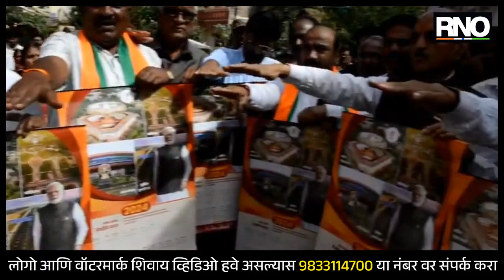CHH.SAMBHAJINAGAR | मोदींची विकासाची हमी असलेली गाडी आपल्या छ. संभाजीनगरमध्ये आली आहे -डॉ.भागवत कराड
केंद्र शासनाच्या विकसित भारत संकल्प यात्रा कार्यक्रमाचे आज साईमंदिर गार्डन, मयूरनगर येथे आयोजन करण्यात आले होते. यावेळी मोदींची विकासाची हमी असलेली गाडी आपल्या छत्रपती संभाजीनगर मध्ये आलेली आहे असे केंद्रीय अर्थ राज्यमंत्री, डॉ. भागवत कराड म्हणाले.  यावेळी म्हाडाचे माजी अध्यक्ष संजय केणेकर, माजी नगरसेवक पद्मावती शिंदे, मा.अतिरिक्त आयुक्त रणजीत पाटील, उपायुक्त तथा नियंत्रण अधिकारी अंकुश पांढरे, सहायक आरोग्य अधिकारी, अर्चना राणे, केंद्रीय संचार ब्युरोचे प्रबंधक संतोष देशमुख आदी उपस्थित होते. पुढे आपल्या मार्गदर्शनात डॉ. कराड यांनी शासनाच्या विविध योजनांची माहिती दिली. डॉ. कराड यांच्या प्रमुख उपस्थितीत सर्वांनी एकत्रित विकसित भारताची शपथ घेतली.

BYTE - डॉ. भागवत कराड, केंद्रीय अर्थराज्यमंत्री